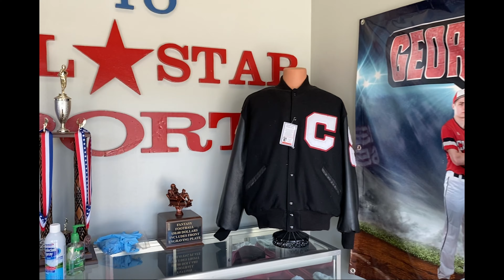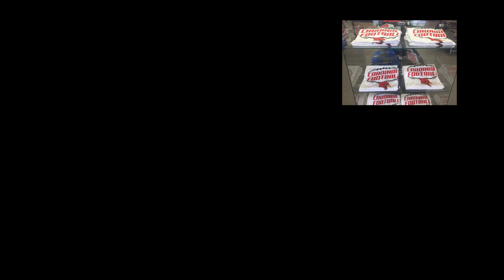Day 14 - 31 Favorite Spots in Winchester, KY in 31 Days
For Day 14, I am visiting All Star Sports on the bypass in Winchester. They are more than just a sports store! They are the go-to store in town for Clark County apparel, team uniforms, trophies and plaques, custom embroidery and more. Support a local business instead of ordering online!

Hi, I’m Michelle, and I love Kentucky living!  I am a lifelong Central Kentucky resident and REALTOR®. My passion is to help others and to support my community so I am spotlighting 31 of my Favorite Places in Winchester  in 31 Days!

If you have any questions about real estate in Winchester, KY or anywhere in Central Kentucky, feel free to give me a call/text at or email at .